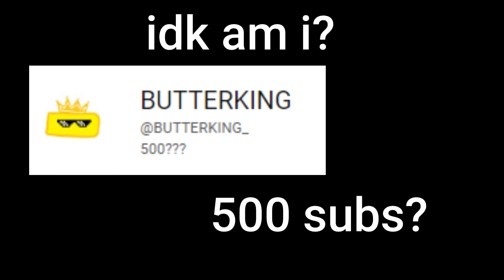The #1 Landings...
radical💯💯💯💯